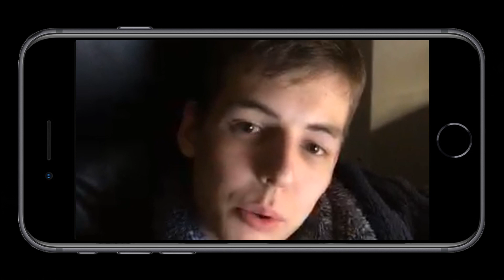Co si myslím o menšinové vládě a předčasných volbách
Neumím dopředu říct, jak to cele dopadne, ale na Pojď do mě jsem dostal dotaz od Karla na skládání vlády, a tak jsem poctivě odpověděl. Dejte si to, jestli chcete slyšet víc než jen sestříhané větičky z médií.

Zadavatel: ANO 2011, zpracovatel: Panda Media, s.r.o.